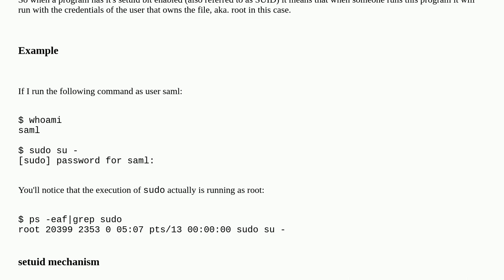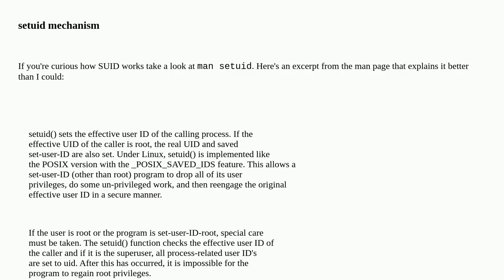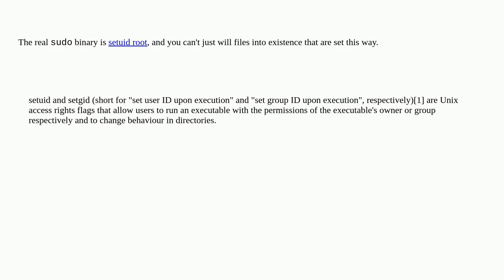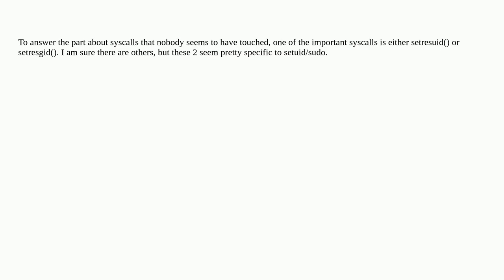Unix: How do the internals of sudo work?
How do the internals of sudo work?

A special thanks goes out to the community

  sudo privileges root